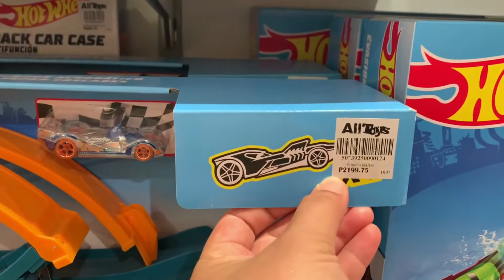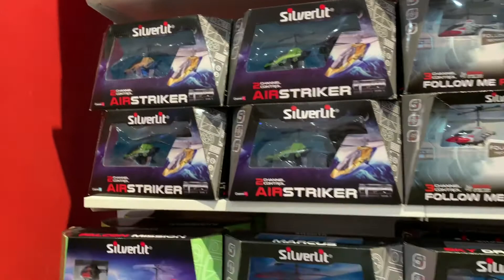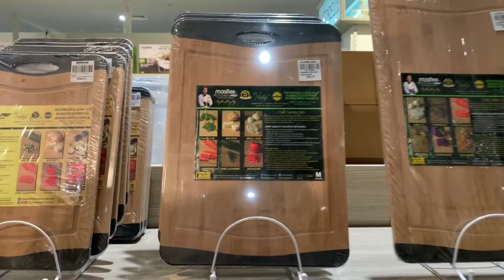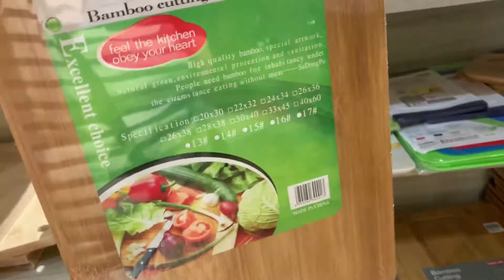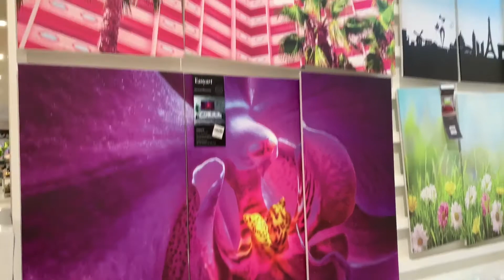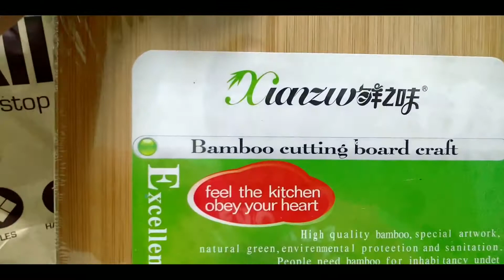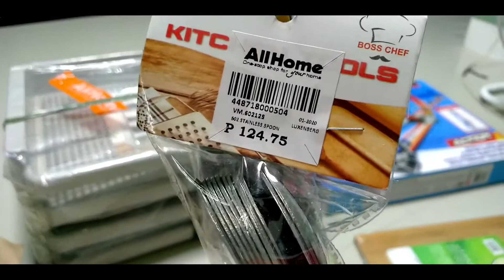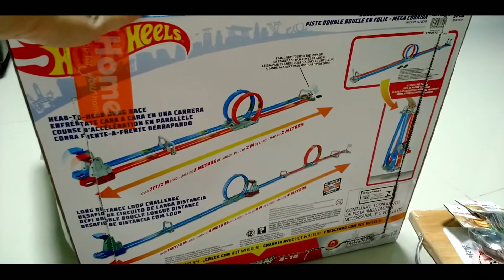ANU ANO BA ANG MABIBILI SA VISTA MALL TANZA CAVITE?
Hi guys welcome to my channel ako ay pupunta na naman sa vista mall para bilhan si kyle ng laruan dahil pinadalhan si kyle ng kanyang tita at ako na ang bibili ng laruan enjoy watching guys pls dont forget subscribe ang hit the bell maraming salamat po